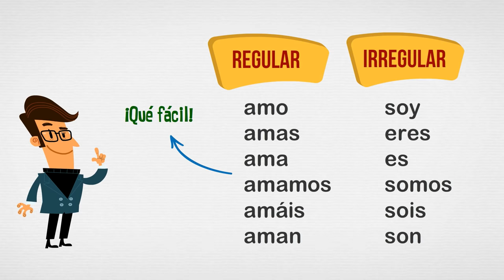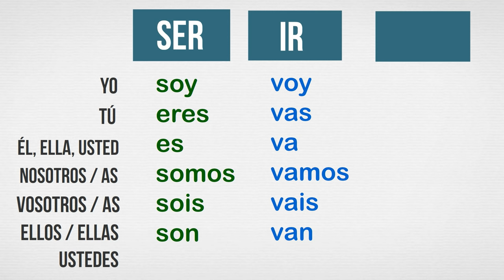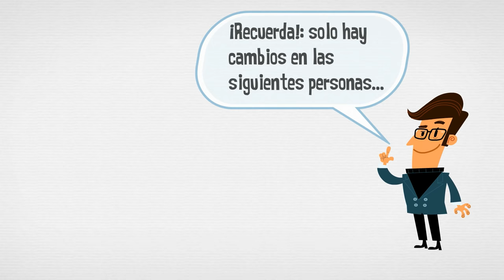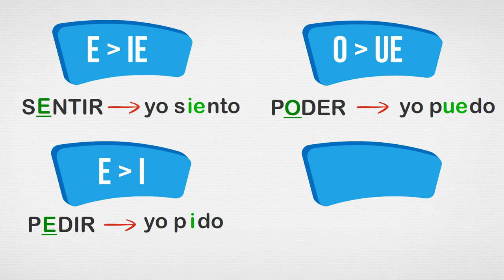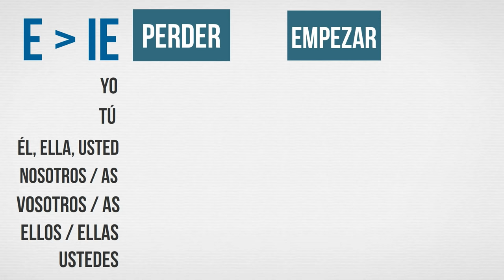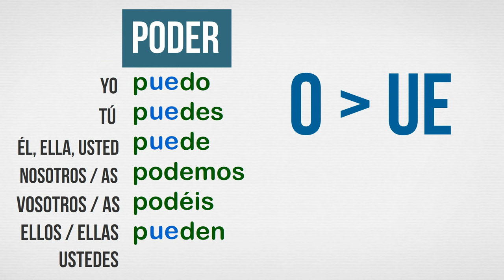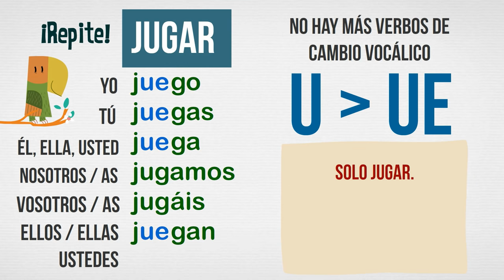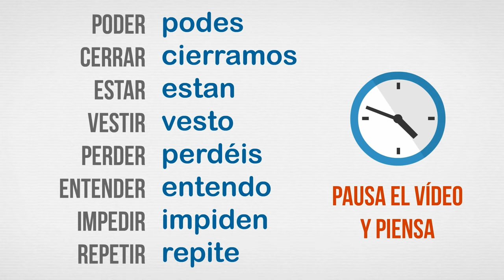Presente irregular en español (1/2) - Spanish Irregular Verbs in Present Tense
En este vídeo vemos algunos de los verbos irregulares en presente: los irregulares totales y los verbos con cambio vocálico.
Creado por Daniel Hernández. Agradecimientos a Murta Blasco, Lucía Martínez, Aarón Pérez, Matías Hidalgo, Anna Maria Sganga Forero y Jorge Gutiérrez.